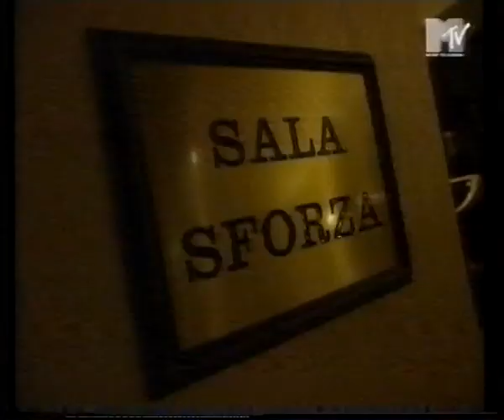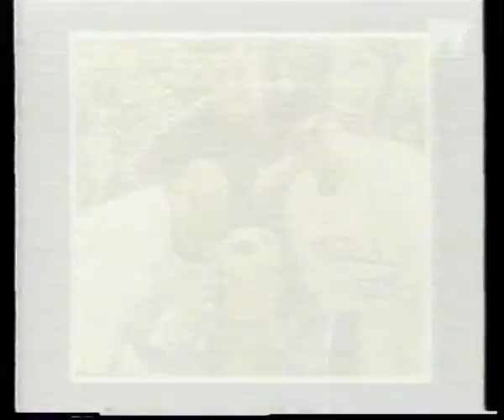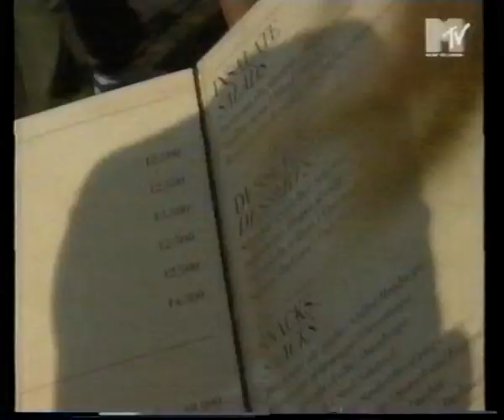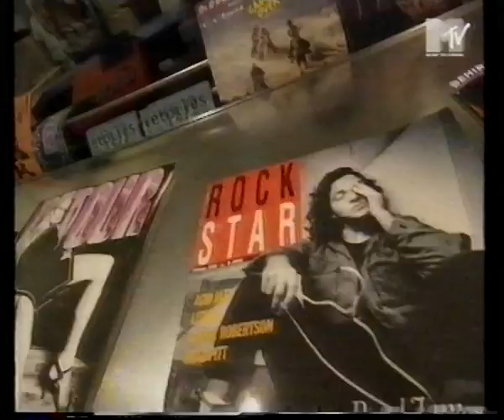Unseen Footage: East 17's MTV Europe Weekend in the 90s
In the 1990s, music lovers captured their favorite music videos from MTV Europe onto VHS cassettes for personal viewing.

In particular, fans of the British boy band East 17 eagerly recorded their music videos and other fan stuff from MTV Europe onto VHS cassettes, creating a personal collection for repeated viewing and enjoyment.

Here is one such clip, showcasing East 17 preparing for a concert and meeting fans during their MTV Europe weekend in the 1990s.